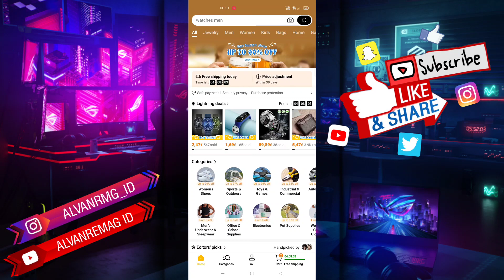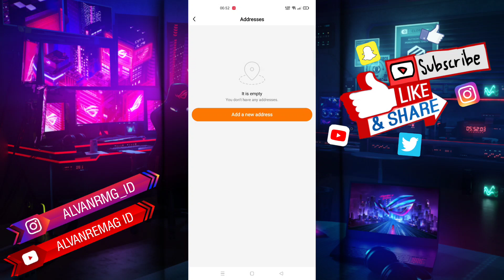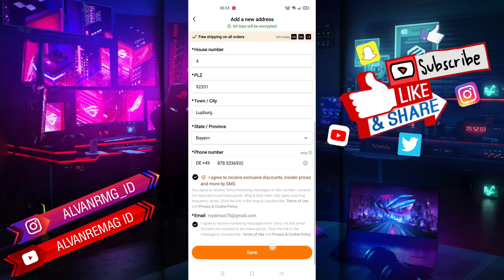CARA MENAMBAHKAN ALAMAT PENGIRIMAN INDONESIA DI APLIKASI TEMU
Assalamu’alaikum Wr.Wb
Dalam video tutorial ini, saya akan membahas